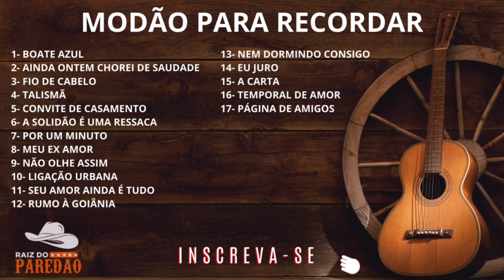MODÃO PARA RECORDAR | Melhores Modão | sertanejo raiz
🔺ATENÇÃO: Em caso de reivindicações de direitos autorais ou pedidos de remoção não dê strike!